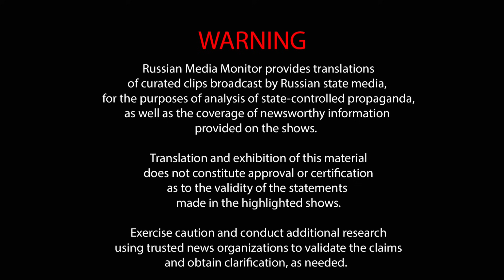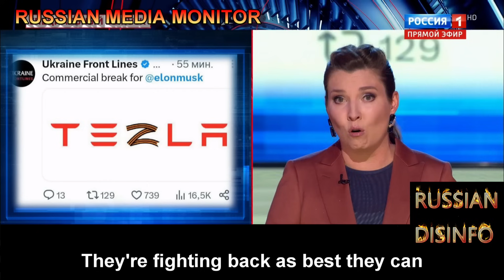Russian state TV talks about Elon Musk